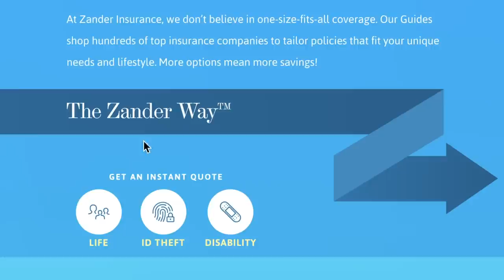18 Money Hacks for Underrated Fast Food Chains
Sponsors pay the producer of this show, The Lampo Group, LLC, advertising fees for mentioning their services or products during programming. Advertising fees are not based upon or otherwise tied to any product sale or business transacted between any consumer or sponsor. The following sponsors have paid for the programming you are viewing: Zander Insurance